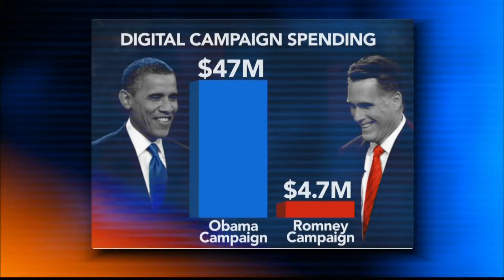Obama Spent 10 Times as Much on Social Media as Romney